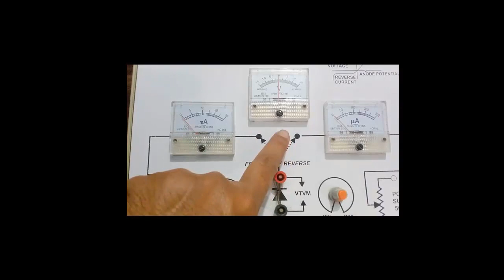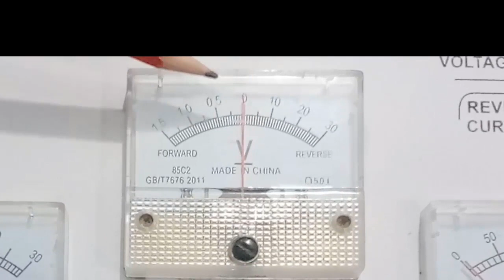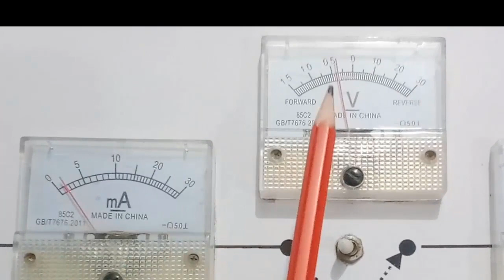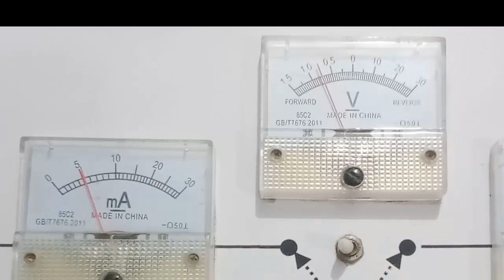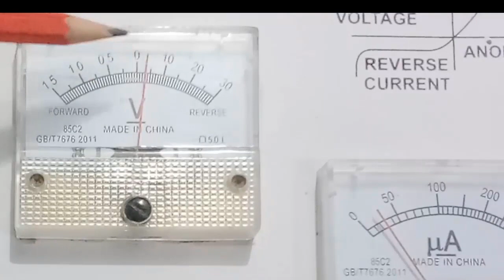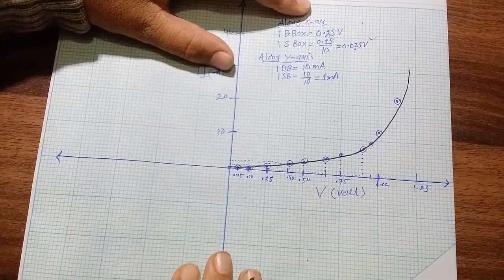study the characteristics of semiconductor diode experiment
In this video, we'll be discussing the characteristics of a semiconductor diode experiment. This is a chemist oriented research experiment that helps to understand the relationship between how charge moves through a semiconductor and how it affects the behavior of that semiconductor. F. Sc. Physics 12 Practical 13 -Semi-Conductor Diode in Forward and Reverse Bias | PN Junction Diode

If you're looking to learn more about semiconductor diode experiments, then this video is for you. We'll discuss the characteristics of a semiconductor diode experiment and provide a summary of the experiment. We'll also provide some helpful tips on how to carry out a semiconductor diode experiment. So if you're curious about semiconductor diode experiments, then this video is for you!
characteristics of diode, experiment of semi conductor diode, practical working of diode, forward braise circuit, Reversed biased circuit, characteristics of reversed biased circuit, # working demonstration of pn-junction, characteristics of forward biased circuit, experimental data of semiconductor diode, graph of diode, characteristics of pn-junction, how to find characteristics curves, # semi conductor diod.voltage current characteristics, Breakdown Voltage in hindi